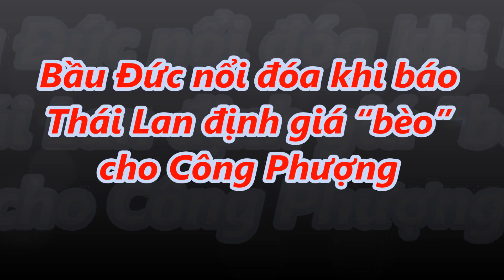tin tức 24h - Bầu Đức nổi đóa khi báo Thái Lan định giá “bèo” cho Công Phượng